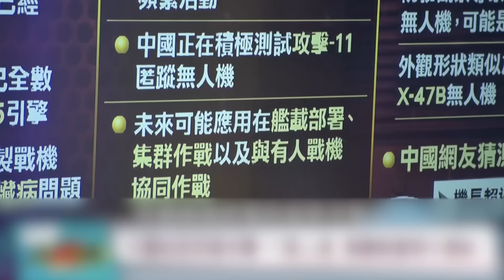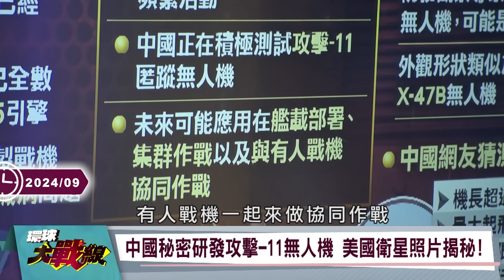【精選】習近平空中軍力狂升級「攻擊-11匿蹤+高速」老美緊盯？！解放軍後勤技術突破「殲-20搭國產引擎」戰力滿點？！｜環球大戰線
(00:00:00) 中國渦扇-15引擎突破技術瓶頸 殲-20不再心臟病?
(00:10:25) 歷史首次電磁彈射? "殲-15.教-10"誰獲此"殊榮"?
(00:22:41) 山東艦.075兩棲攻擊艦.055大驅聯手 各自有何角色?
(00:30:39) 東風41搭配轟20 中國核三位一體實力驚人?
(00:39:06) 核動力航母非戰力保證?官兵"戰鬥意志"才是可靠戰力?
(00:50:56) 中共殲-16戰機升級 劍指美軍F-15EX戰機!

20240911-P4、20240906-P2、20240910-P2、20240830-P2、20240829-P4、20240823-P3